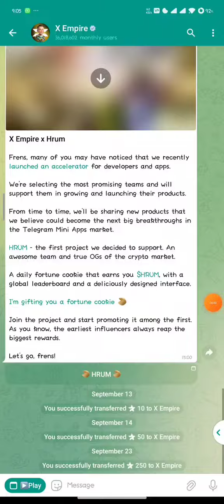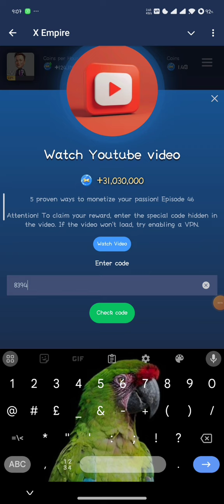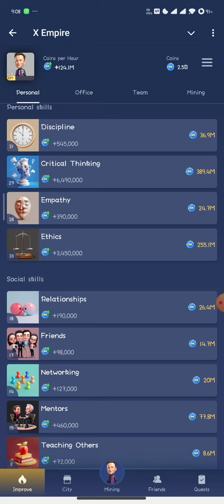X EMPIRE Daily RIDDLE'S REBUS AND YOUTUBE CODE QUESTS FOR 12 OCTOBER 2024